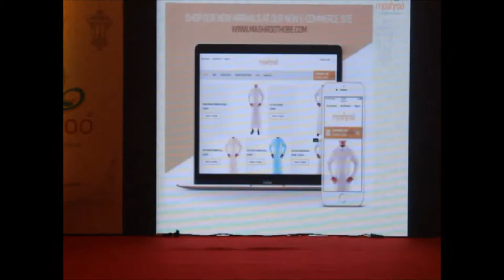cricket star irfan pathan launches mashroo company